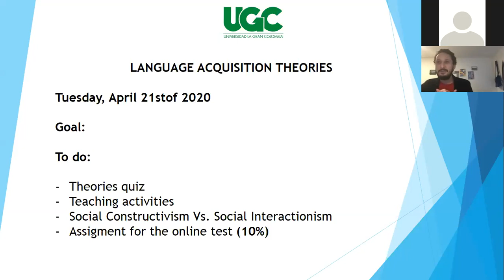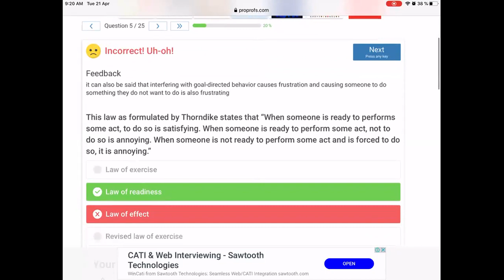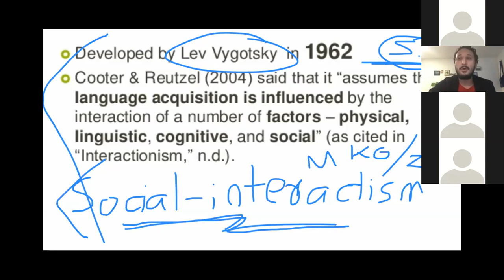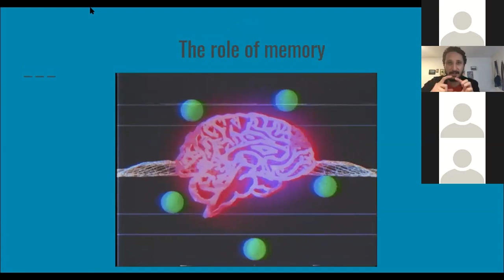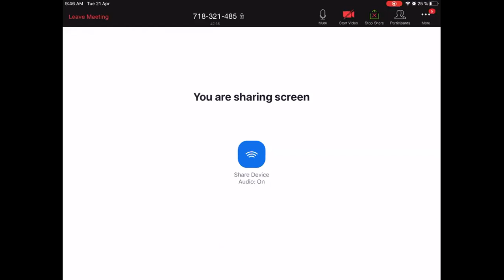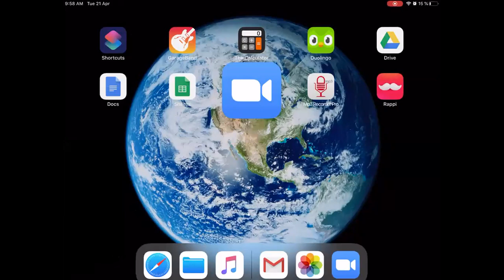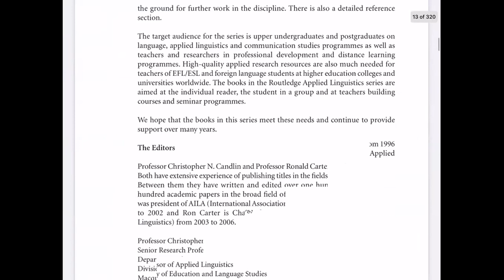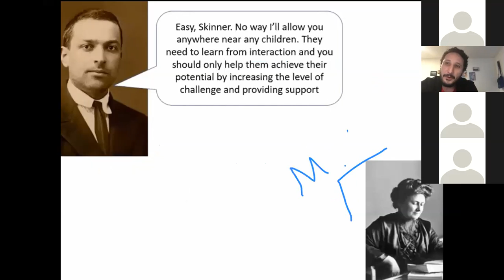April 21st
LANGUAGE  ACQUISITION THEORIES- Zoom session 3